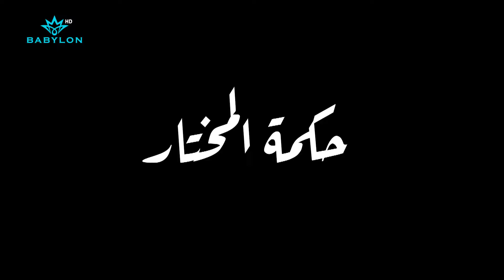مسلسل المحلة 601 - الحلقة 4